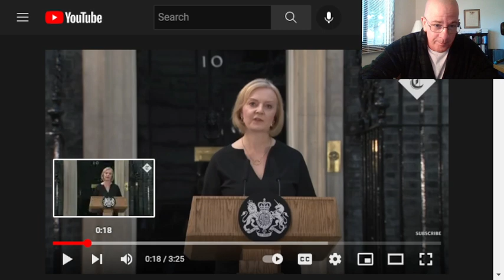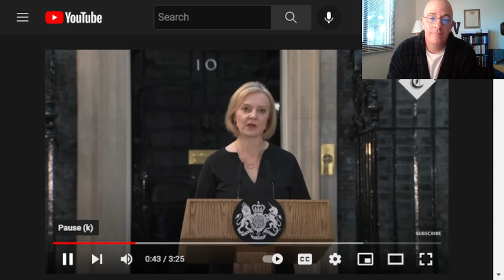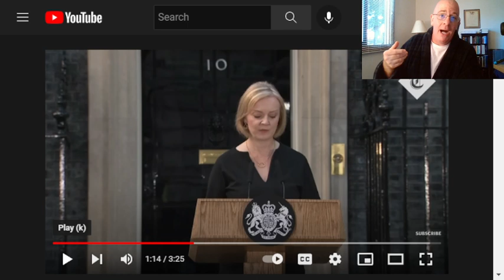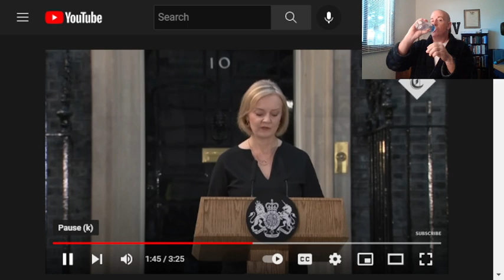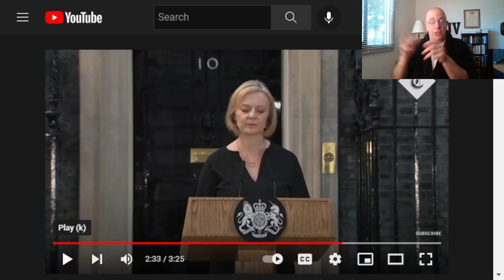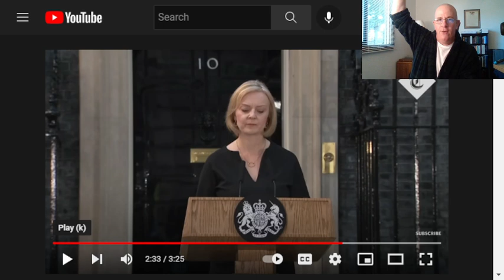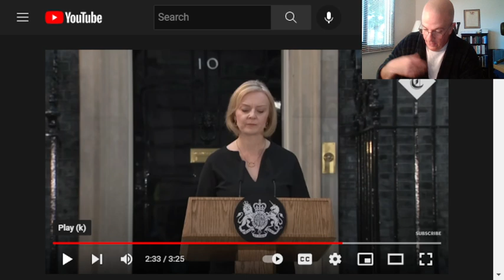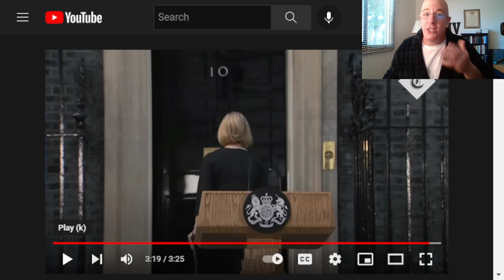God Save The Church Of The Living God In England!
sent unto me by a Beloved Sister addressing the events in england and the coming monarchy of princecharles/ KING Charles the 3rd. Please pray for our TRUE BRETHREN in England Even so Come Lord Jesus.

Is "He" Amongst Us Now?